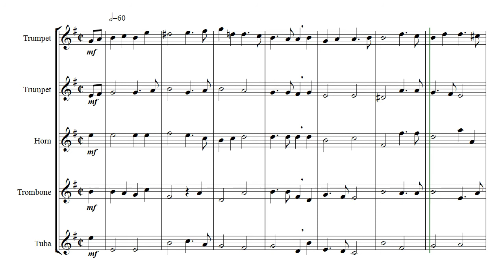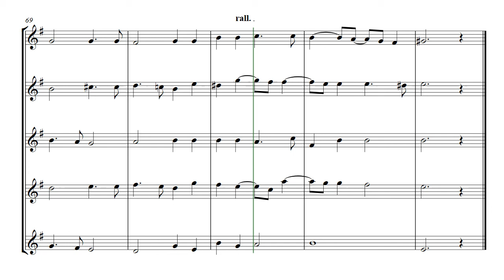Allemande 1 - brass quintet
Allemande 1  -   arranged for brass quintet
Taken from Funfstimmige Blasende Musik by Johann Pezel